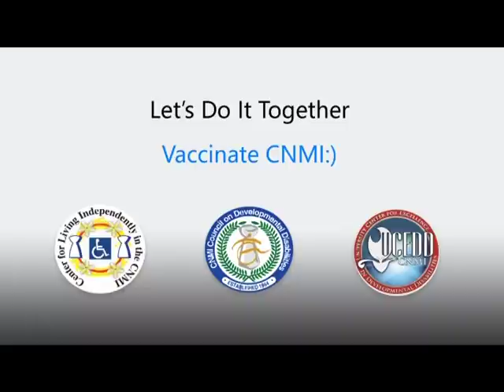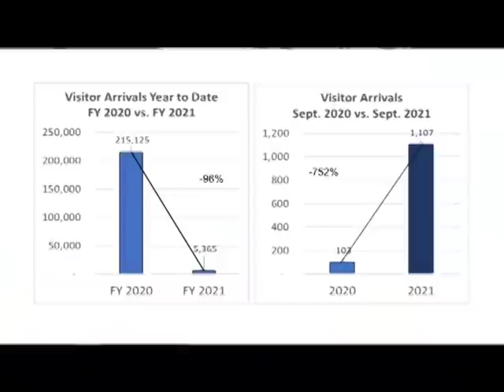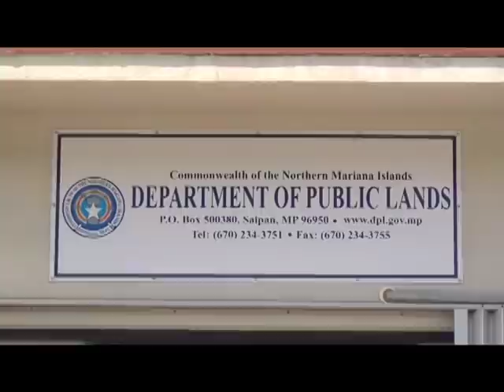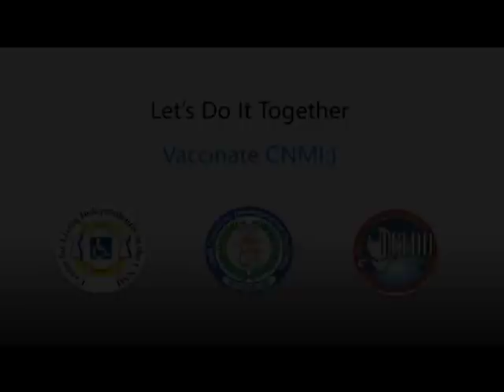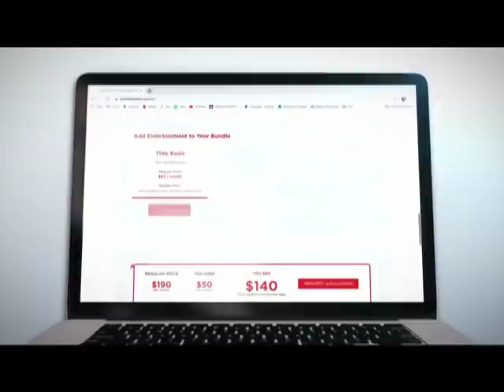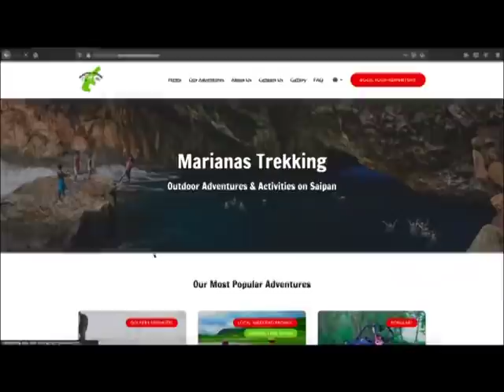KSPN2 News October 13, 2021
HOUSE MEMBERS AND THE GOVERNORS LAWYER SQUARE OFF ON CAPITOL HILL.
ALSO IMPERIAL PACIFIC WILL BE ORDERED TO PAY SOME DAMAGES TO A LOCAL RETAIL STORE AND RESTAURANT, BUT NOT AS MUCH AS THEY WANTED.
AND ARRIVALS TO THE CNMI, WHILE STILL VERY LOW, ARE TRENDING UPWARDS..
IN SPORTS, DOZENS OF WEEKEND WARRIORS RACE TO RADAR HILL.